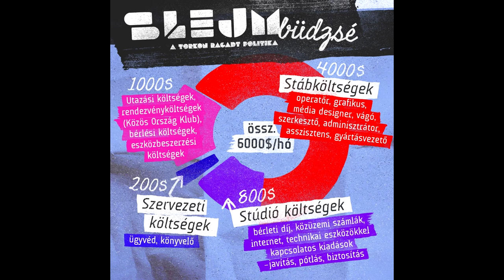Szélsőközép Rádió 2017 | 2017.11.30.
Témák:

00:15 | A Slejm többmilliós támogatása
31:35 | Balog Zoltán és a kínai zászló esete
58:52 | Bangóné Borbély Ildikó szocialista képviselő felszólalása

Résztvevők:

Puzsér Róbert
Ellenpont András
Koncz Dávid

A felhasznált videók forrása:

3. téma | Parlementi ülés